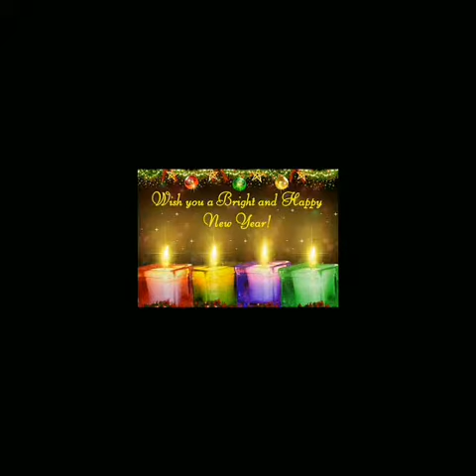Om enterprise Bhavnagar